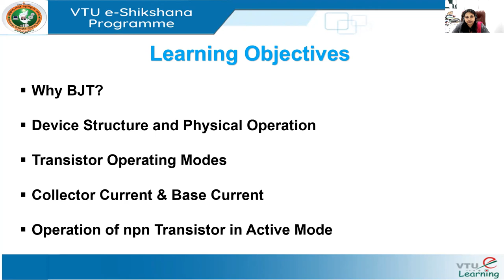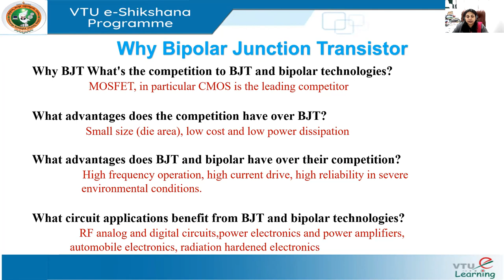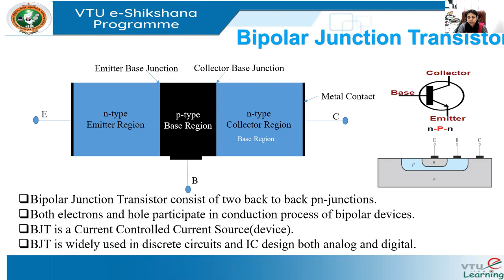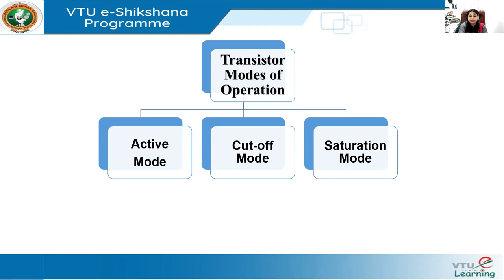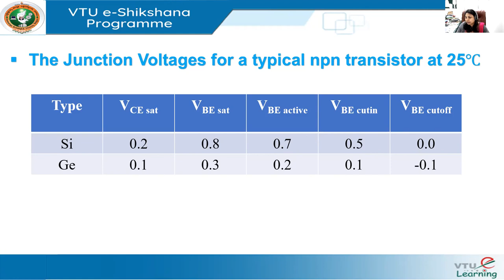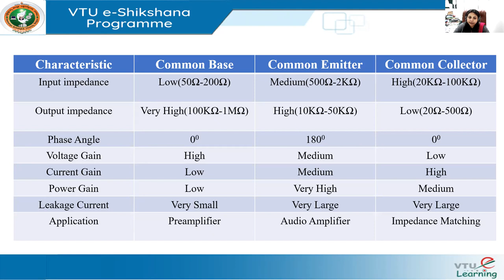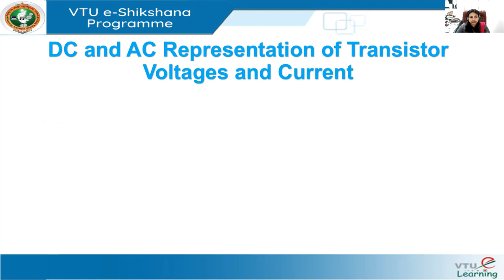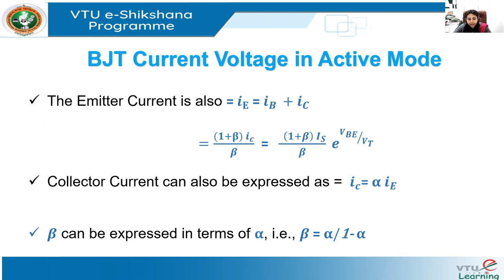Module 1, Lecture 2